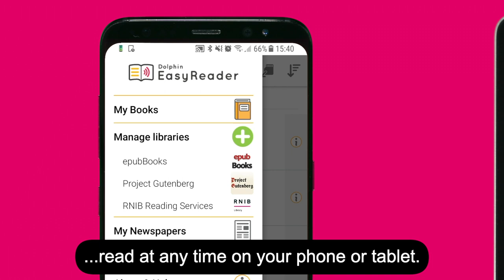Access RNIB Reading Services, with the FREE EasyReader App!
Access the all new RNIB Reading Services with the free EasyReader App, for IOS and Android. Find and download your favourite books in an instant, and read in the comfort of your own home or anywhere in the world.

EasyReader is a free app which makes books more accessible for people who are visually impaired, have a neurodiverse condition such as dyslexia, or any other print impairment.

Sign in to accessible libraries and book collections to study or read for pleasure in ways that suit your vision and reading preferences.